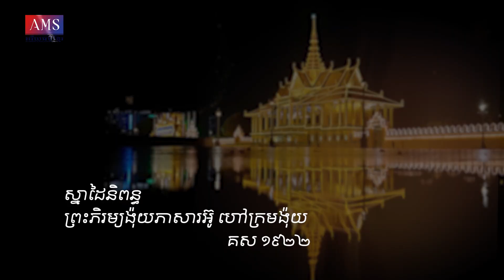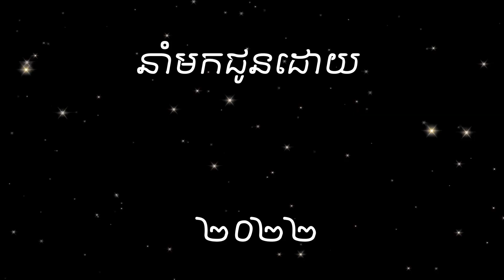កំណាព្យ ច្បាប់ល្បើកថ្មី (ភាគ១០)